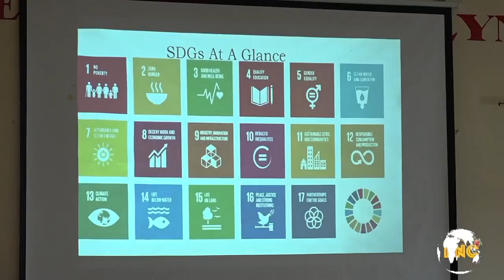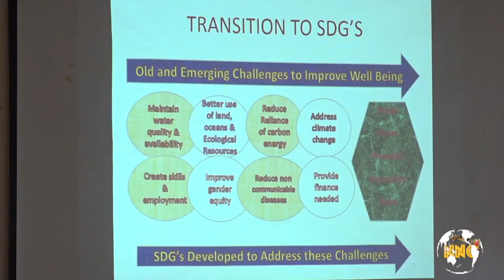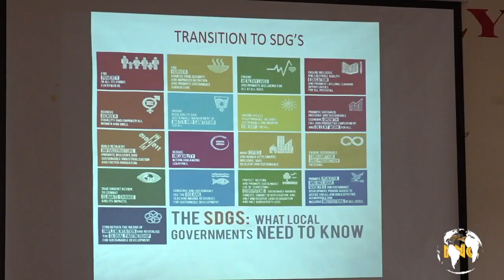NNC Local July 13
Nevis Newscast, July 13th, 2018.